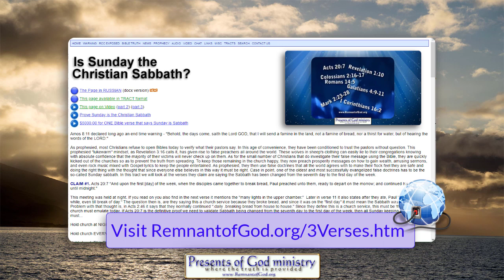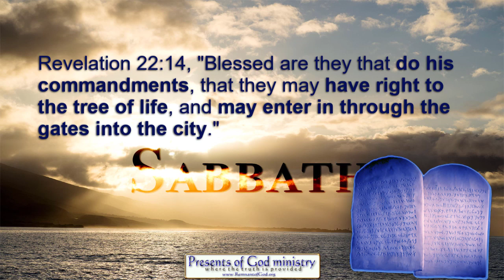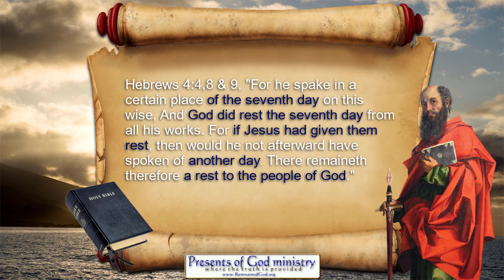NT Bible Proof: The Seventh day is the Christian Sabbath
It literally shocks me that all Sunday keeping churches ignore this New Testament passage.

All links in this video are listed in my poGm blog entry at: coming soon